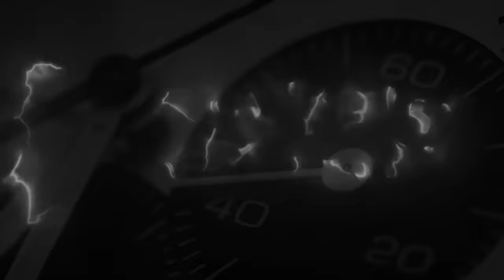Delicata dissertazione a riguardo di Allemano per Ancillotti